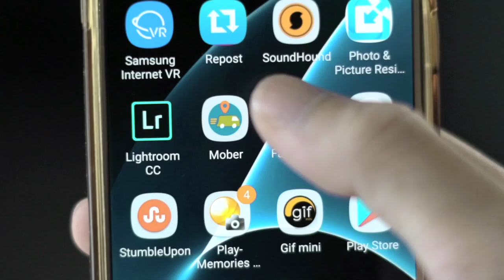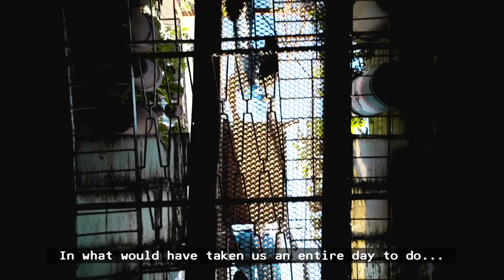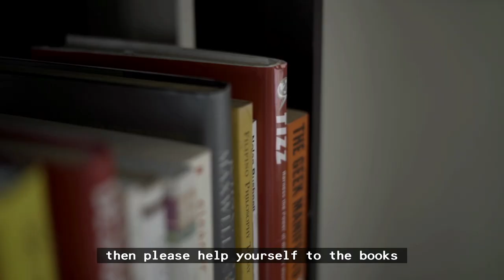Newly Weds HOUSE TOUR! MOVING with MOBER | Bani Logroño Cinevlog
SHOP EQUIPMENT I USE

Sony a7S II
Sony 10-18mm Wide Lens
Sony 50mm Lens
Rode Videomic Pro
DJI Phantom 3 Professional Drone
Canon Rebel T3i
Canon 10-22mm Lens
Canon 50mm 1.8 Lens
GoPro Hero 5 Black
Samsung Gear 360
Samsung S7 Gold
Apple iPad Mini (for drone)